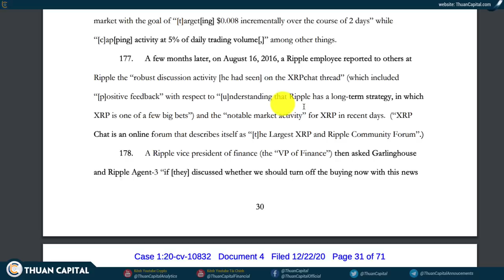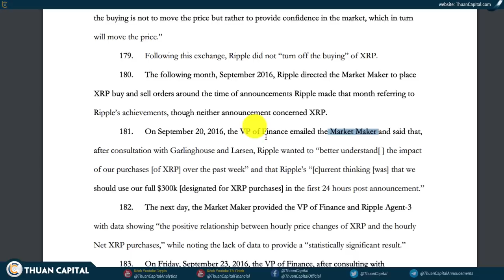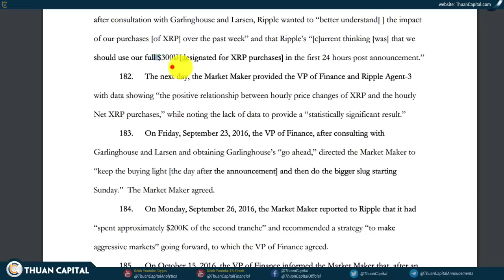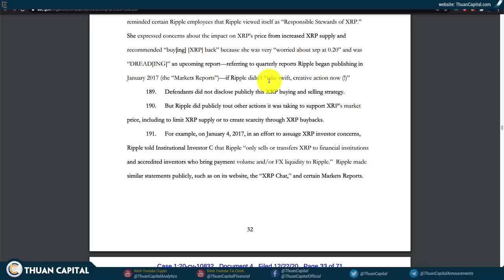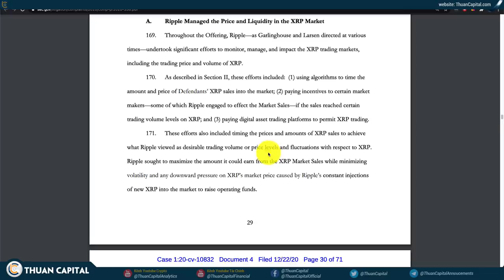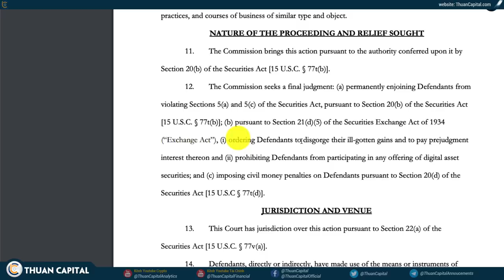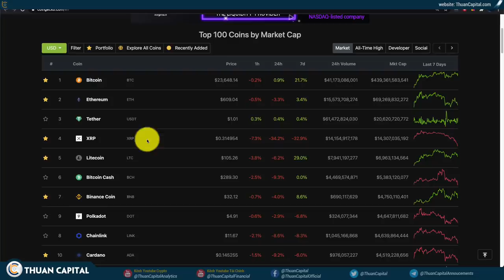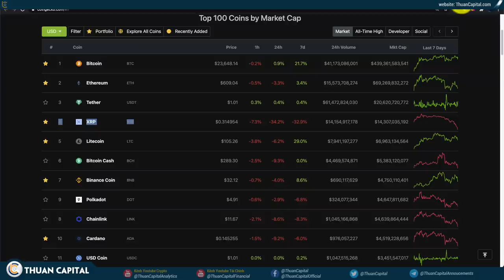881 - HODL XRP CẦN XEM!!! Tình Hình RIPPLE Bị Kiện - Thông Tin Chi Tiết - Phần 2